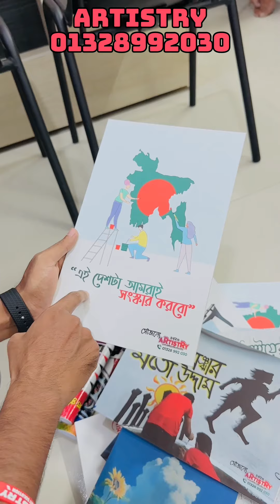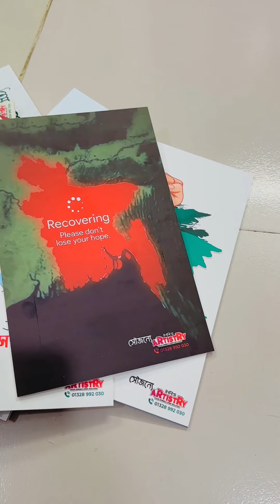New Bangladesh 2.0 Wallmate Set